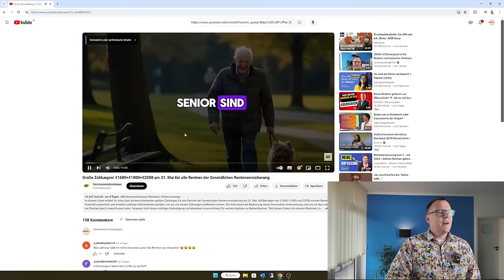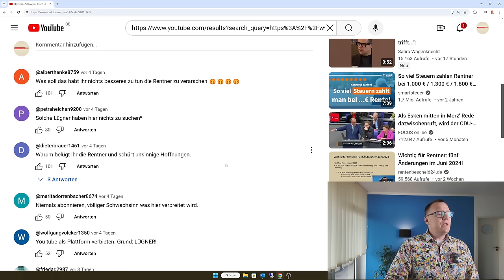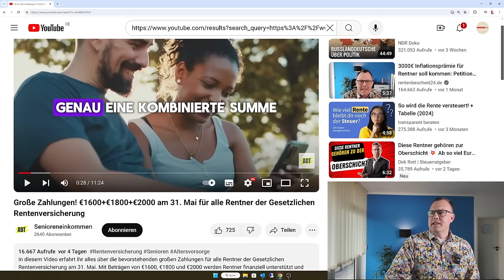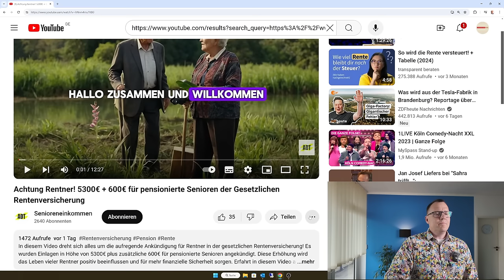Fakenews: 5.400€ zusätzlich zur Rente am 31.05.24: Warmer Geldregen für alle Rentner!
Falschmeldungen auf dem youtubekanal senioreneinkommen. Dort wird in einigen Video behauptet, dass es für Rentner aus der gesetzlichen Rentenversicherung zu einem wahrhaften warmen Geldregen kommen soll, 21 Millionen Rentner sollen zum Beispiel am 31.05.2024 sage und schreibe 5.400€ zusätzlich zur Rente erhalten. Rentenberater Peter Knöppel kann nur sagen, Falschmeldung , irreführende Inhalte und Texte, so sehen es auch die Kommentare in diesem Kanal. Was wirklich dahintersteckt, Klickbait oder anderes, wir wissen es nicht. Wir können nur sagen, dass es am 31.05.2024 keine 5.400€ zusätzliche Gelder für alle Rentner geben wird.